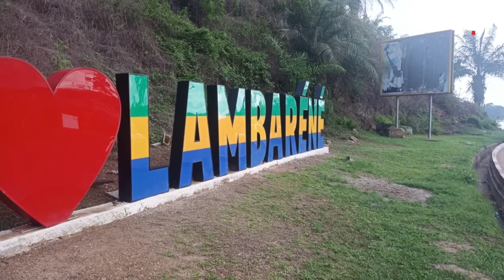GABON / FORESTERIE SOCIALE - DES ATELIERS POUR RENFORCER LA GESTION COMMUNAUTAIRE DES FORÊTS